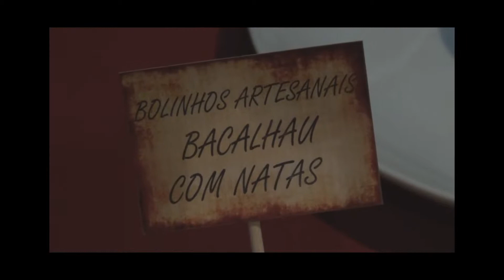Bolinhos artesanais são apreciados em noite de sexta-feira no centro histórico de Arraial